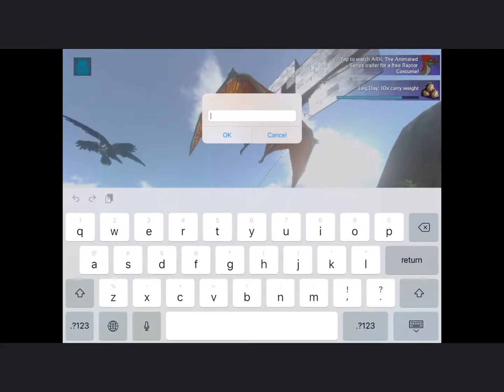Invading with Cfa part 2